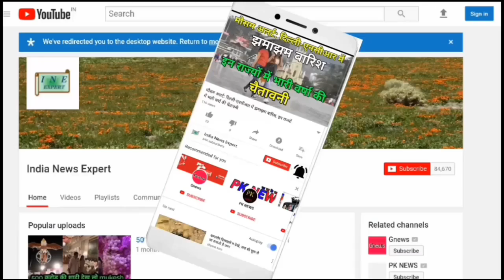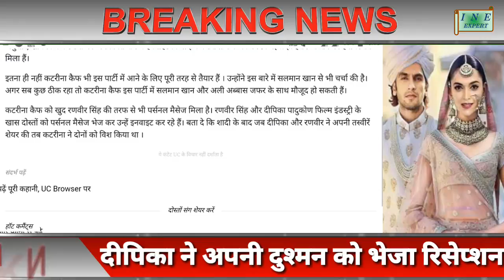दीपिका ने अपनी दुश्मन को भेजा रिसेप्शन का न्योता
1 तारीख को होने वाली पार्टी में बॉलीवुड की तमाम नामी हस्तियों के शामिल होने की उम्मीद है । खबरों की मानें तो दीपिका और रणवीर ने अपने इस रिसेप्शन में कटरीना कैफ को भी इनवाइट किया है । दीपिका और कटरीना की कोल्ड वॉर से हर कोई वाकिफ है । जब दीपिका ने रणबीर कपूर से ब्रेकअप किया था तो उनकी जिंदगी में कटरीना आ गई थीं ।

इसके बाद से दोनों में कैट फाइट चल रही है । दोनों एक-दूसरे के सामने आना भी पसंद नहीं करती हैं । स्पॉटब्वॉय की खबर के अनुसार, दीपिका ने कटरीना को अपने रिसेप्शन में इनवाइट किया है । कटरीना कैफ को 4 दिन पहले ही इस रिसेप्शन का इनविटेशन मिला हैं।